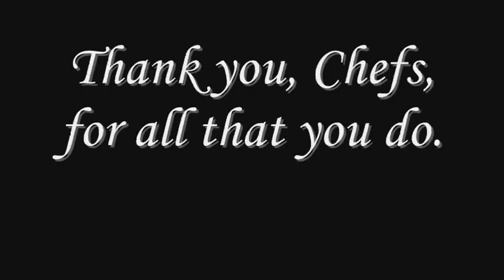A Tribute to Bon Appetit Chefs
As the East Coast Fellow for Bon Appetit Management Company, I spent this past semester traveling to colleges and talking to different people about food sustainability. On the way, I met many of the people who actually imagine and create the food that we eat--our chefs. So here's a little tribute to them. Enjoy!